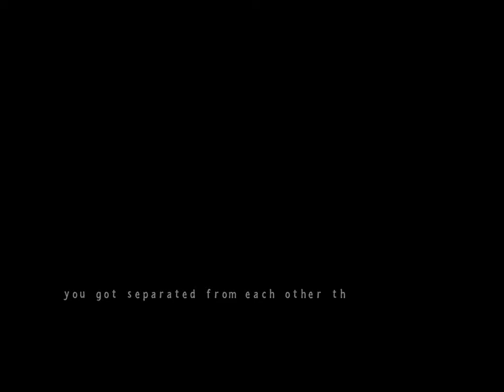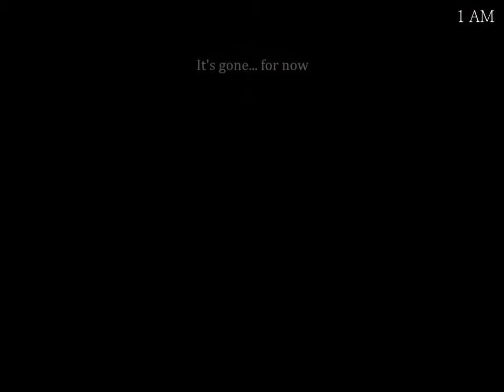Five nights at Candy's 3 night 1